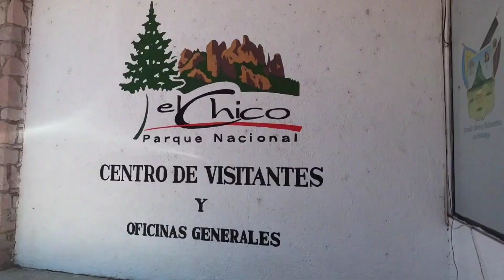Hike through the national park "El Chico" - Mexico 05/2021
Ca. 170 km nördlich von Puebla erstreckt sich der Parque Nacional El Chico. Beeindruckende Wälder und eine riesige Felsenlandschaft in unberührter Natur. Dank eines Führers haben wir aus dem Felslabyrinth wieder herausgefunden :-)